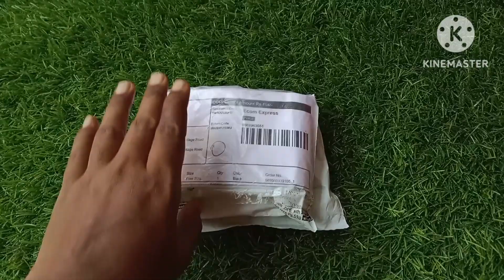Unboxing new craft things reviewin tamil| shanthi craft creations